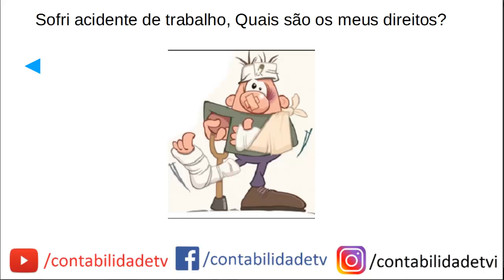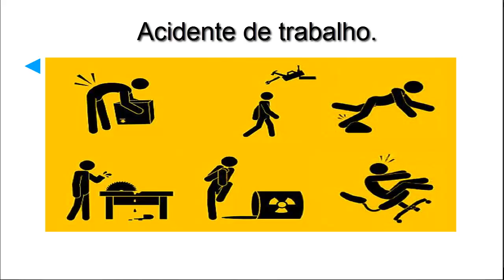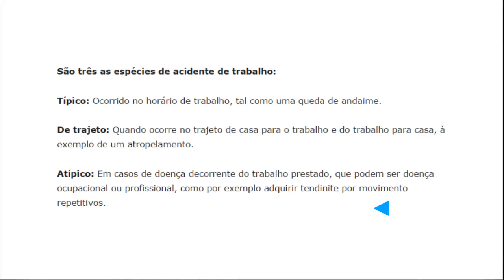Sofri acidente de trabalho, Quais são os meus direitos?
Quais são os meus direitos quando sofro acidente de trabalho?
O que é acidente de trabalho?
Tipos de acidente de trabalho?
Acidente de trabalho tipico.
Acidente de trabalho atípico
Acidente de trabalho de trajeto.
Como faço para receber o beneficio do INSS.
Acidente de Trabalho - Direito e Legislação
Auxílio-doença: comum ou acidente de trabalho?
Acidente no Trabalho - Guia de Direitos
Quem paga o empregado em caso de acidente de trabalho.
saiba tudo isso e muito mais neste vídeo!